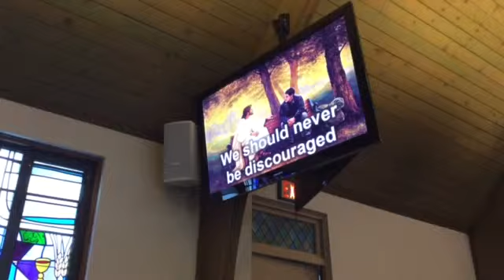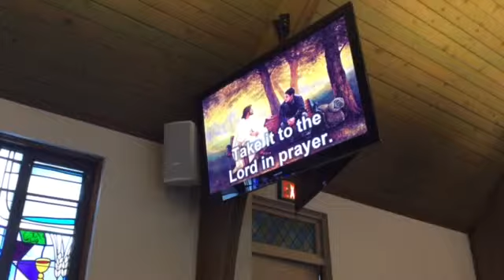Pastor Claudia Raggie, What A Friend We Have In Jesus